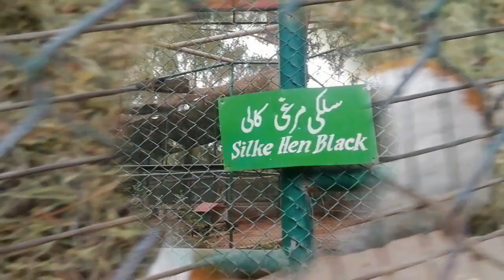Bagh e Naran Park Hayatabad | Peshawar beautiful Park | By Pashtoon Vlogs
thanks .